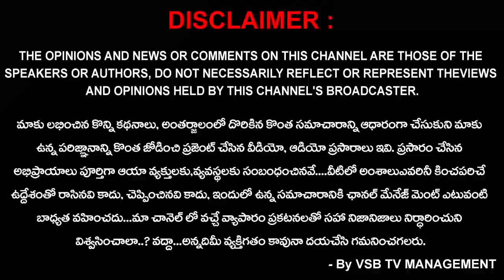మహామహిమాన్విత శ్రీలక్ష్మి నరసింహ స్వామి వారి ఆలయాన్ని మరింత అభివృద్ధి చేస్తాం... || VSB TV